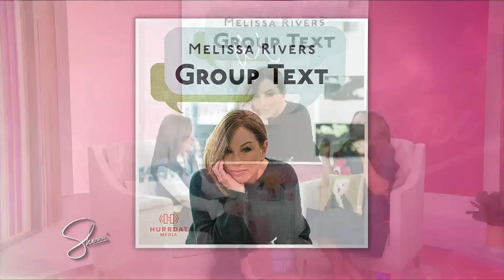Melissa Rivers’ Gift For Sherri Shepherd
“Group Text” podcast host Melissa Rivers tours our greenroom dedicated to her legendary mom Joan and tells us her recent engagement story!